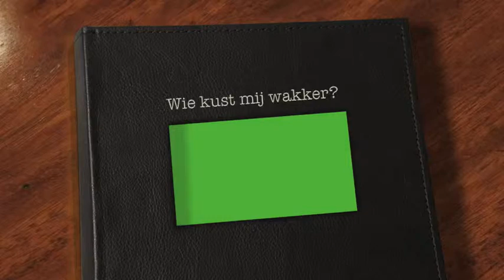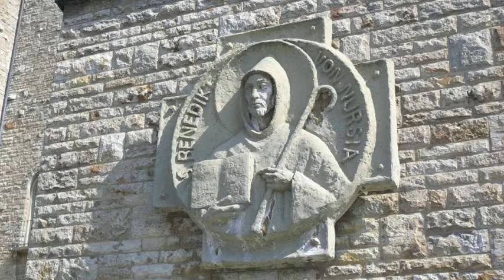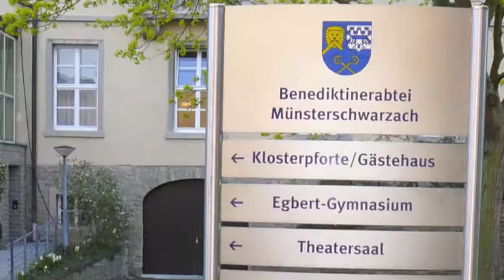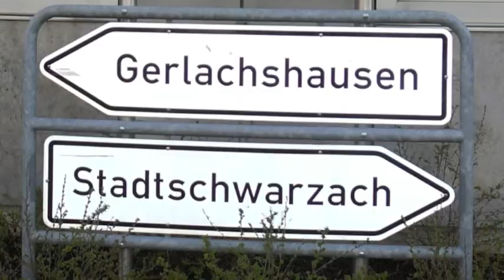L1_2003.m4v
Interview met Ton Roumen n.a.v. zijn boek ' Wie kust mij wakker?'